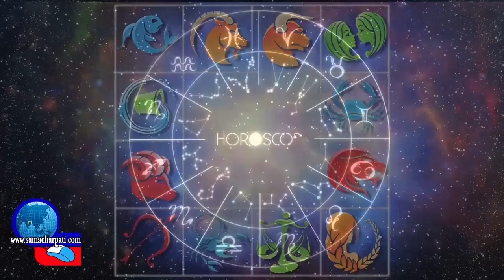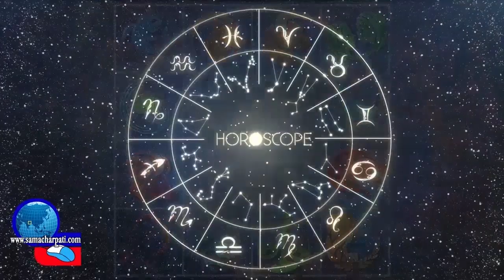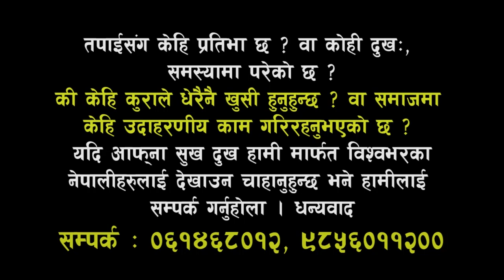Aajako Rashifal 2077 Jestha 14, Tuesday | 27 May 2020 | rashifal today